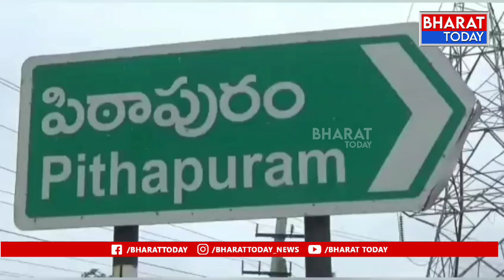పిఠాపురం:ఘనంగా శ్రీ పాద శ్రీ వల్లభ స్వామి వారి రథోత్సవం | BT